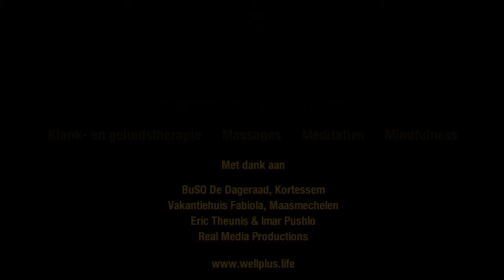WellPlus - Wellness feeds Happiness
WellPlus is a Belgian organization that provides services to children and young adults with disabilities and their parents and caretakers. The tagline says it all: Wellness feeds Happiness. WellPlus provides soundtherapy, massage, meditation and mindfulness courses.